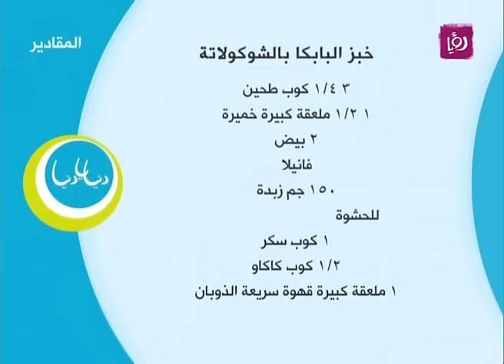خبز البابكا بالشوكولاتة - غادة التلي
غادة التلي تحضر خلال مطبخ دنيا يا دنيا خبز البابكا بالشوكولاتة.